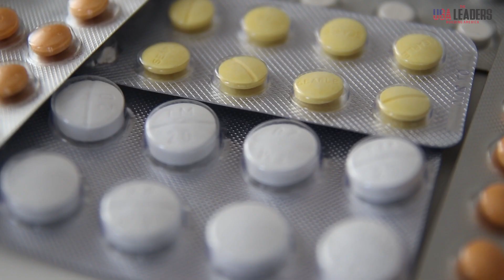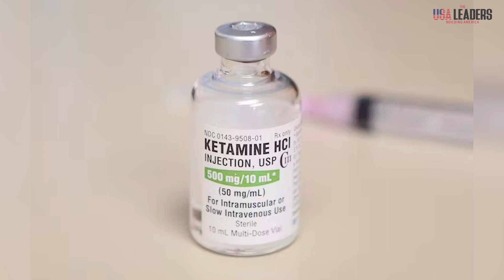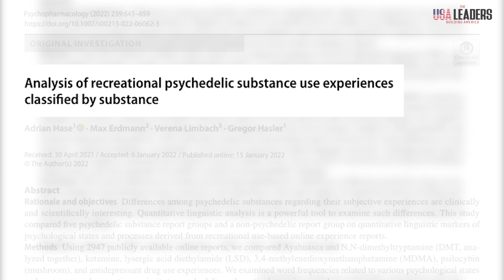Why Psychedelic Therapy is the Future Cure for Mental Illness?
Psychedelic therapy is the use of hallucinogenic plants and substances to treat mental illnesses such as depression and post-traumatic stress disorder (PTSD). However, because of the misuse of these drugs, they are illegalized over the globe restricting breakthroughs in the medical field.

In this video, we will argue why Psychedelic Therapy is the Cure for Mental Illness in the future.